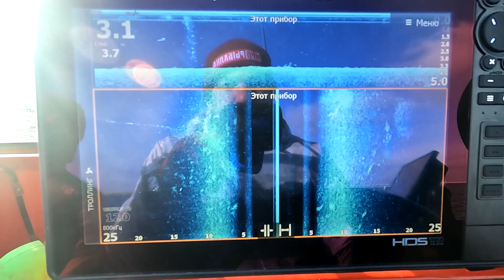жор щуки зимой, советы и главный секрет по ловле крупных щук😉Весёловское водохранилище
ловили джигом, воблерами, силиконовыми приманками, лучшие моменты с двухдневного выезда, рыбы было поймано гораздо больше, но смысла монтировать всех не вижу.
снасти которыми ловили
катушки:
  Рыболовная катушка Haibo с нагрузкой 8B + RB 5,4: 1-7,1: 1 за 6 617 ₽ - уже со скидкой -67%

эхолоты Raymarin
Lowrance HDS Live, ELITE FS.
Humminbird
garmin ECHOMAP Ultra
Panoptix Livescope System
lowrance active target и Humminbird MEGA Live Imaging